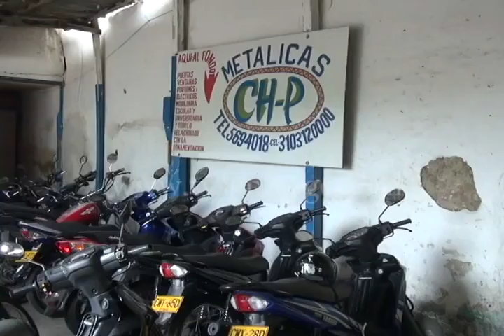Comerciantes utilizan estrategias para sus negocios